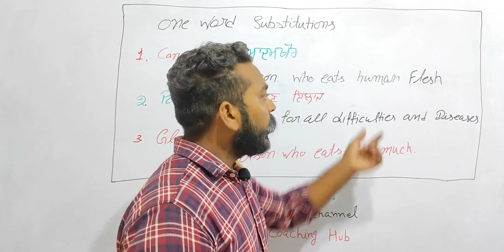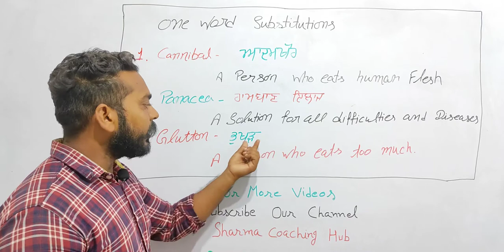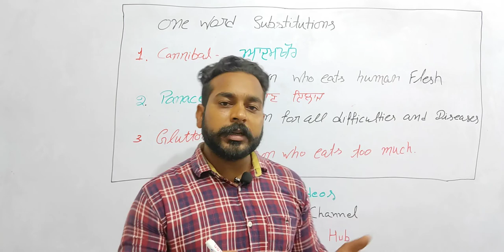most important one word substitutions repeated in competitive exams by Manpreet Sharma